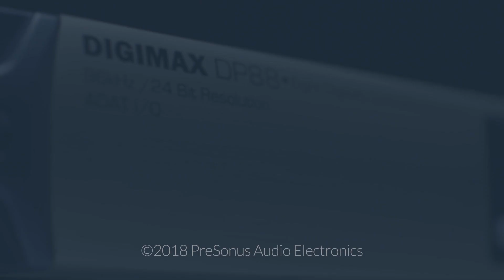Ethan Hawke, "Blaze" and PreSonus!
We helped actor, director and writer Ethan Hawke in the production of "Blaze," a biopic that tells the life story of country music artist Blaze Foley.  Here Ethan Hawke discusses the challenges that came with creating a film about a world class musicians and how PreSonus made that happen for the cast and crew.

Also the whole soundtrack for the film was recorded with Studio One at the River City Studio in the PreSonus headquarters in Baton Rouge!

Movie Released August 17, 2018